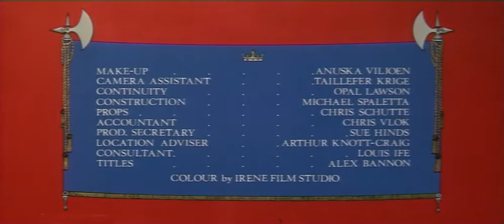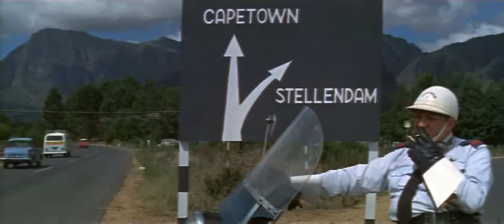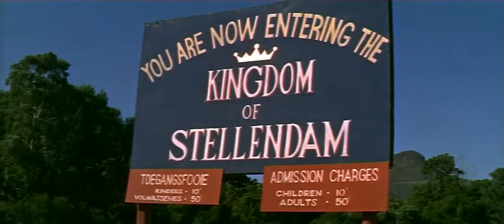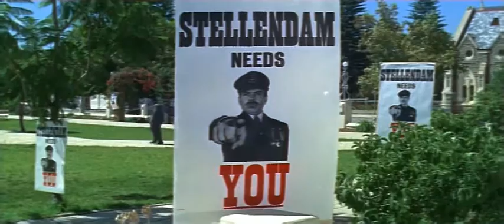King Hendrik 1965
A small town in desperate need of more tourists discovers it was never officially incorporated into the surrounding country, so it declares independence. All goes well until someone decides they need a king. Set in South Africa.
Written & direccted by Emil Nofal
Cinematography Vincent G. Cox
Edited by Peter Henkel

Starring Gert van den Bergh, Bob Courtney, Clive Parnell, Arthur Swemmer, Bernadette da Silva, Joe Stewardson